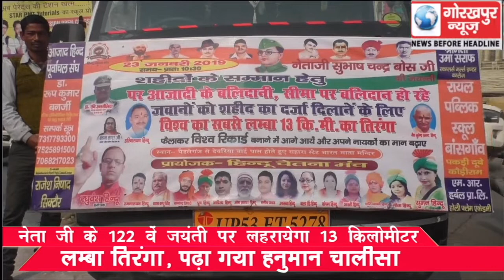नेता जी के 122 वें जयंती पर लहरायेगा 13 किलोमीटर लम्बा तिरंगा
नेता जी के 122 वें  जयंती पर लहरायेगा 13 किलोमीटर लम्बा तिरंगा, पढ़ा गया हनुमान चालीसा।